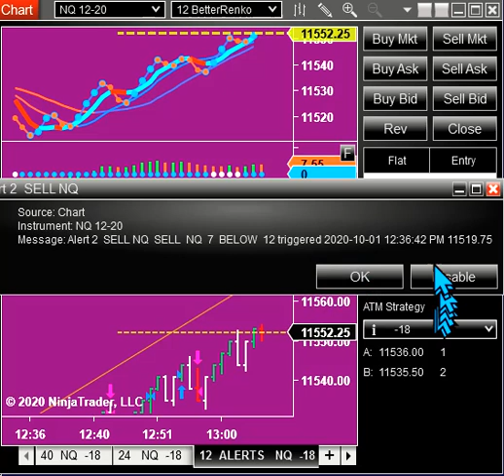price bar is ticking but can not move popup